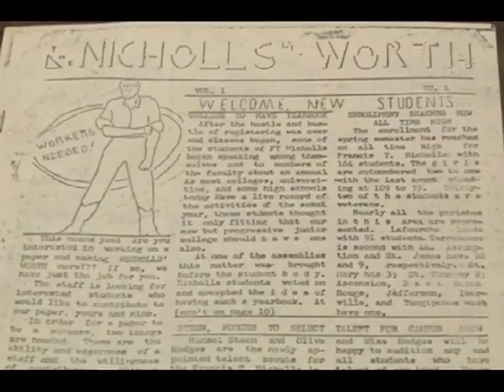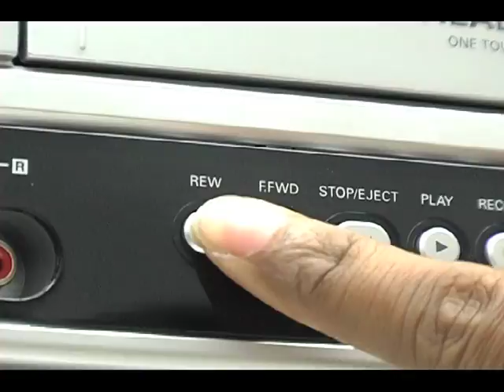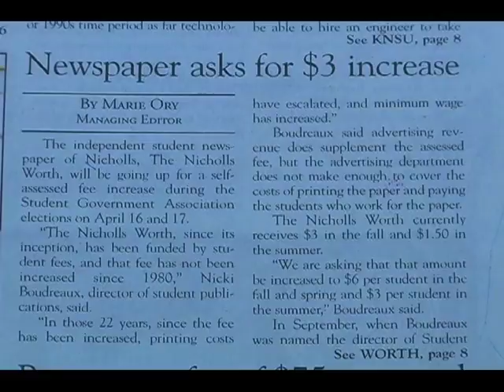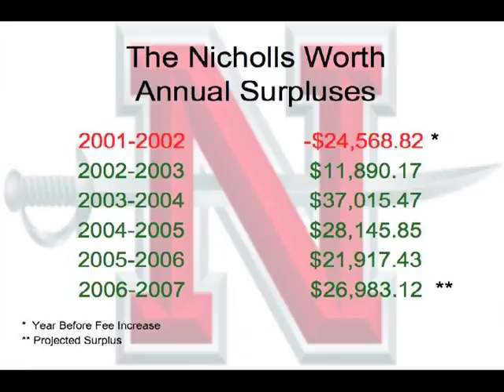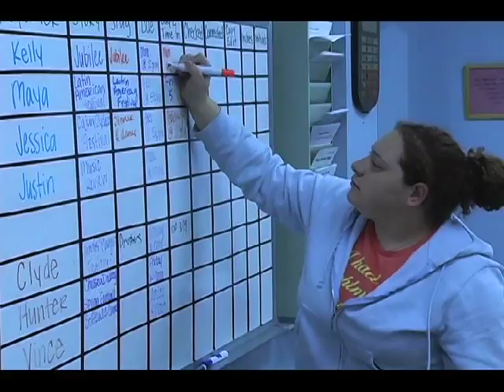The Nicholls Worth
A history of The Nicholls Worth, the student newspaper of Nicholls State University, and the fees used to support the paper.